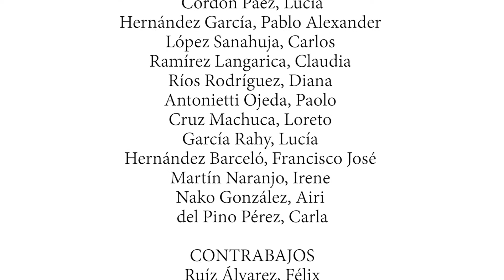SAC II Concierto de película, a cargo de la Orquesta de 1º y 2º de EEPP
2ª SAC

Concierto de película, a cargo de la Orquesta de 1º y 2º de EEPP

Vídeo grabado y editado por @laeratostudios